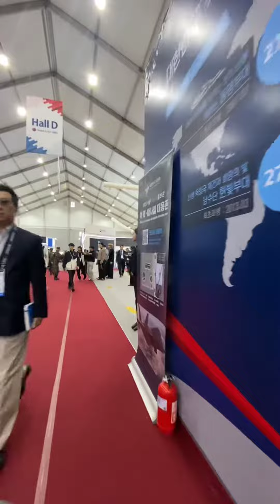ADEX 2023 행사장에서